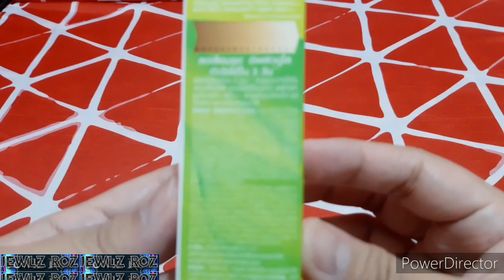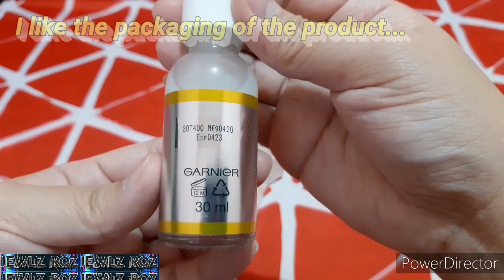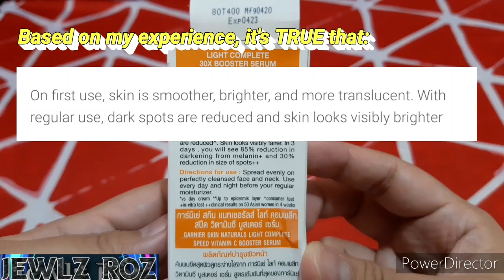Garnier Light Complete Vitamin C Serum - Smoother, brighter and more translucent skin on first use?!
I got my first ever Vitamin C serum from Shopee. This product is Garnier Light Complete Vitamin C Serum. SRP P499.00

I'm curious on their claim that on first use, you can have smoother, brighter and more translucent skin. I tried this product on my BARE and DULL skin. Although my skin is somewhat fair, it is quite dull and lifeless without makeup, but to show you if the product's claim is true, i just bared my ol' problematic face.

Please watch this short video to know more.

Note: My narrative part on the start of the video got removed and just replaced by bgm. Good thing I had some written stuff there. I sincerely apologize. Thanks.